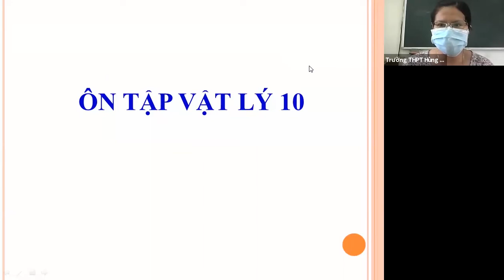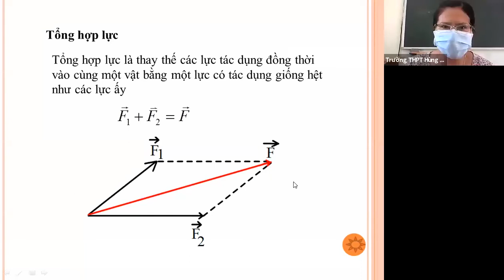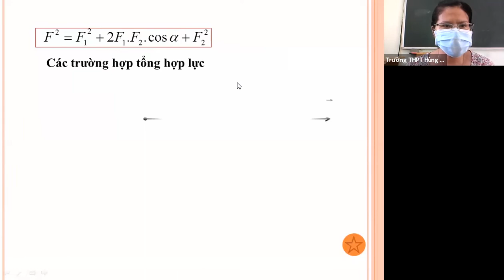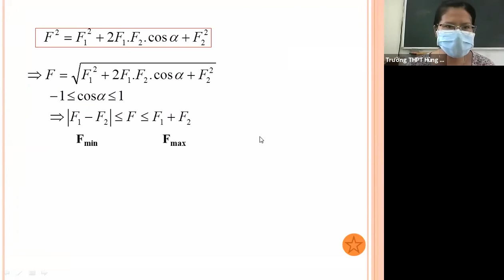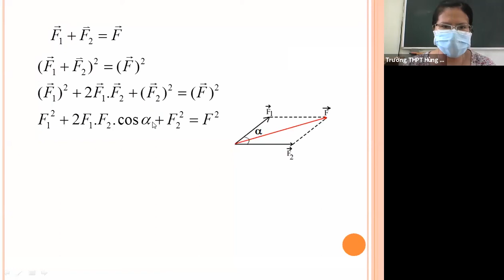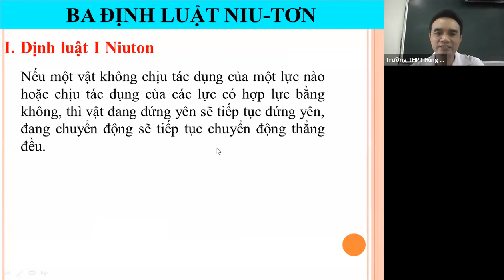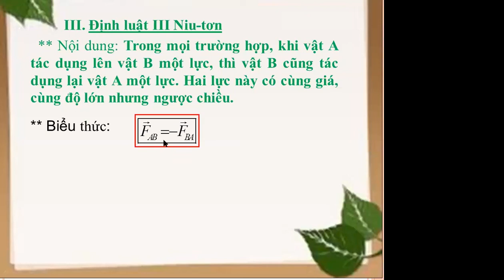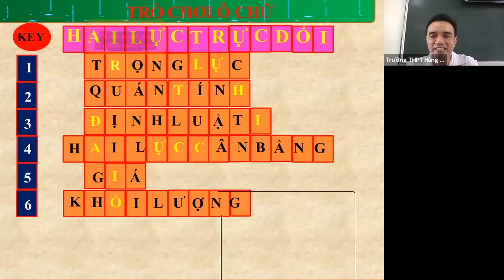VAT LY LOP 11 BUOI 2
Cô Ngọc - Thầy Hùng